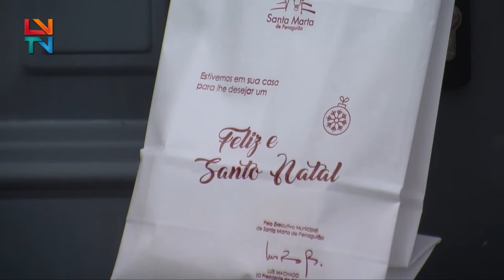Caminhada Natalícia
Santa Marta de Penaguião já iniciou a caminhada natalícia, com a entrega dos postais de natal por todo o município